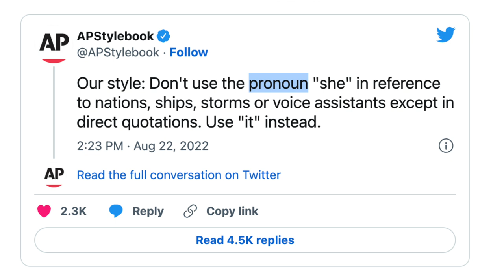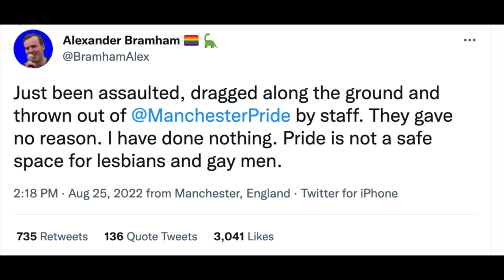Anglican Unscripted 757 - Episcopal Gun Smugglers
Anglican Unscripted is the only video newscast in the Anglican Communion. In each episode, Kevin Kallsen and Canon George Conger bring you news and perspective from around the globe.